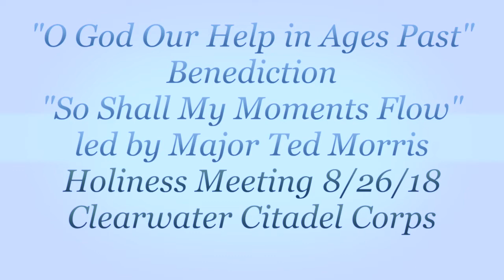Song "O God Our Help in Ages Past"/Benediction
Major Ted Morris leads in the singing of "O God Our Help in Ages Past", in the benediction, and in the singing of the vocal benediction "So Shall My Moments Fly" at the close of The Salvation Army Clearwater Citadel Corps 8/26/18 Holiness Meeting.